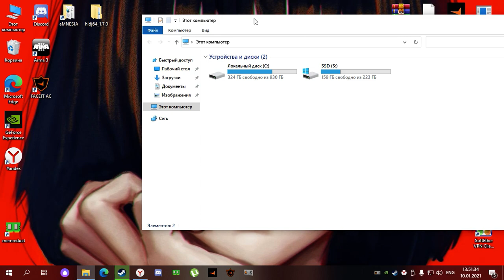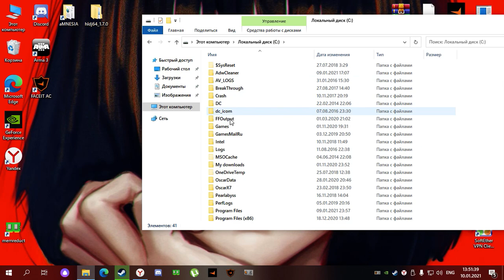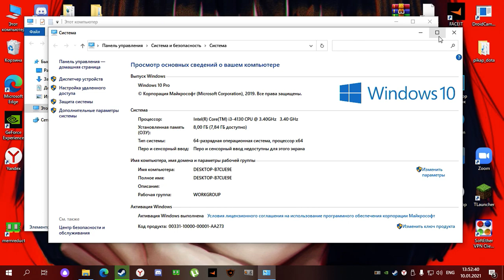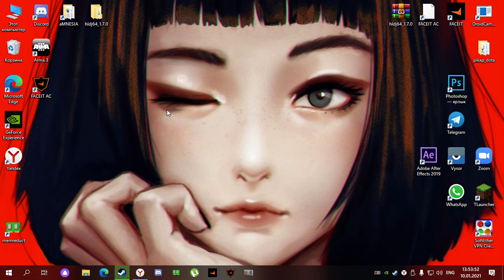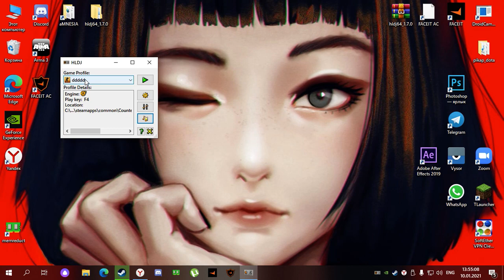HLDJ (Слышу сам себя) Решение проблемы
USRLOCALCSGO